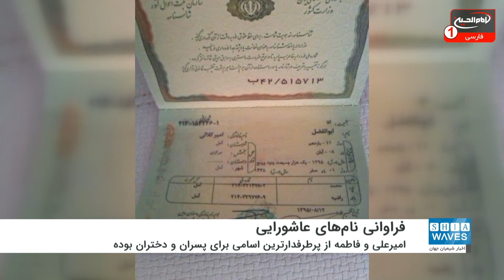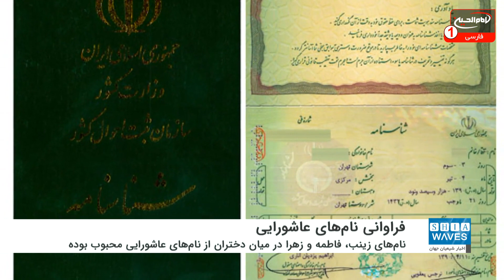اخبار شیعه ویوز: تازه ترین خبرهای شیعیان جهان، دوشنبه 31 اوت 2020، کربلا